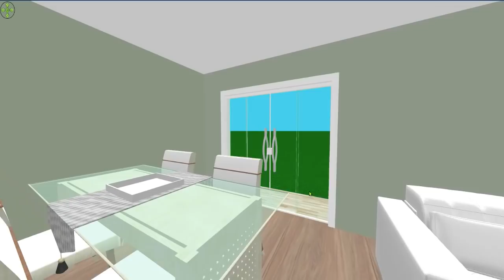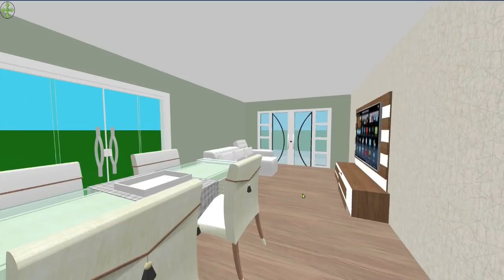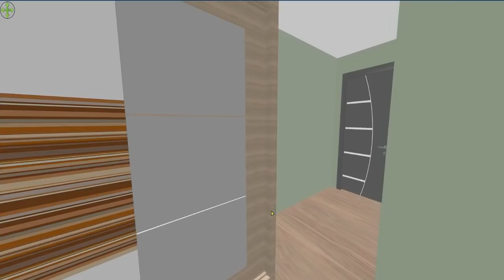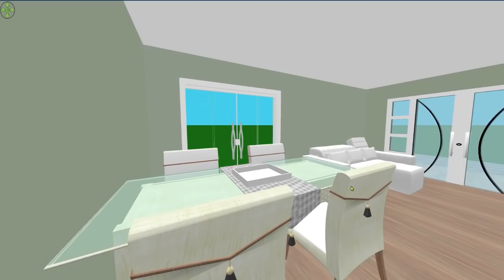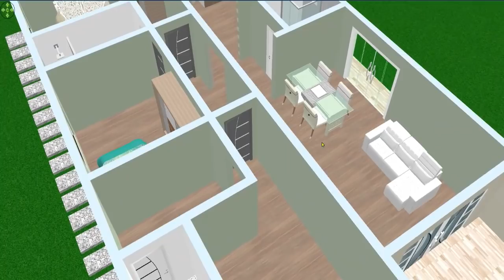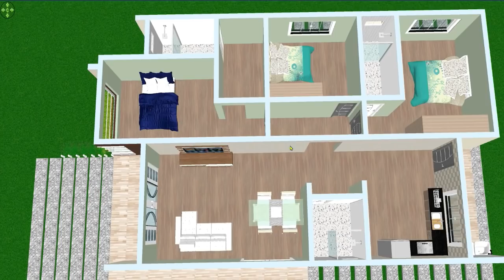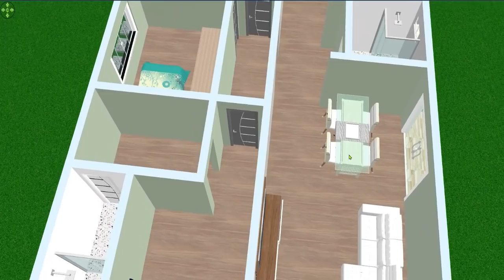CASA COM DUAS SUITES